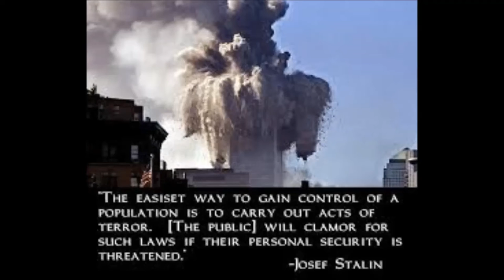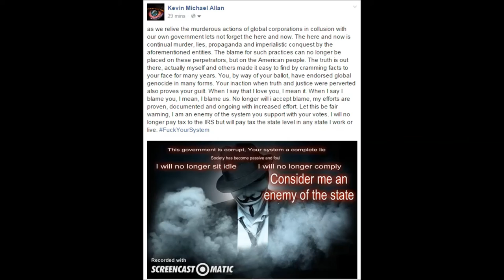9 11 made me an enemy of the state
anyone who is able/willing to help support my efforts may do so